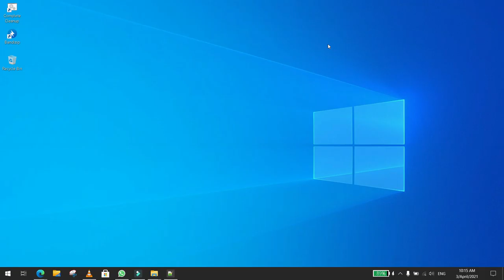Prevent text from overflowing a stack postion in flutter